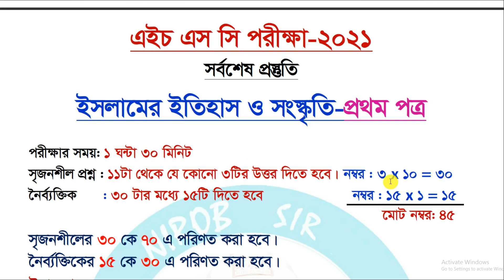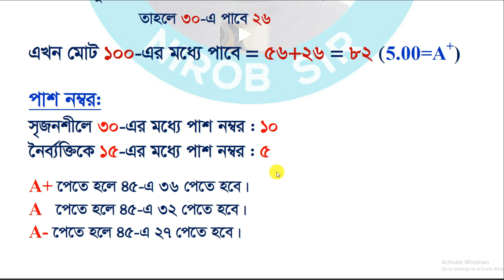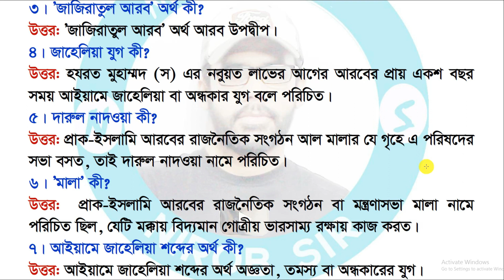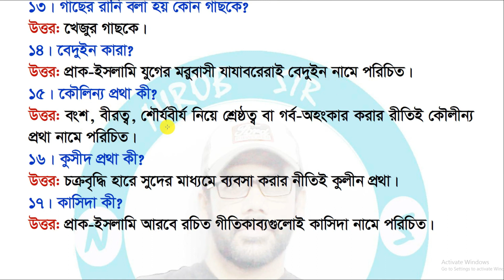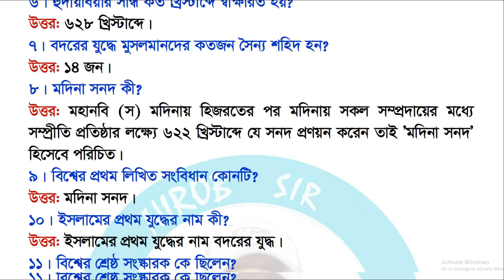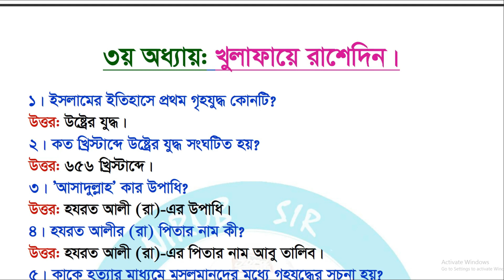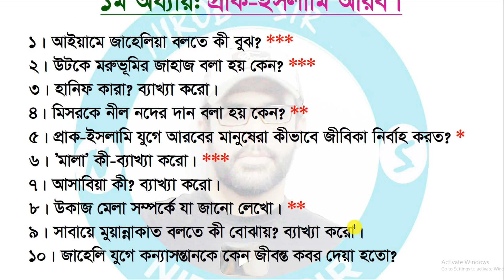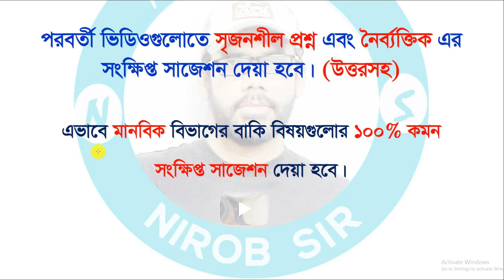HSC 2021 II ইসলামের ইতিহাস-১ম পত্র II ক-খ নম্বর প্রশ্নের ১০০% কমন সাজেশন II উত্তরসহ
এইচএসসি-২০২১ ইসলামের ইতিহাস-১ম পত্র ক ও খ নম্বরের জন্য সংক্ষিপ্ত সাজেশন। সকল বোর্ডের জন্য।